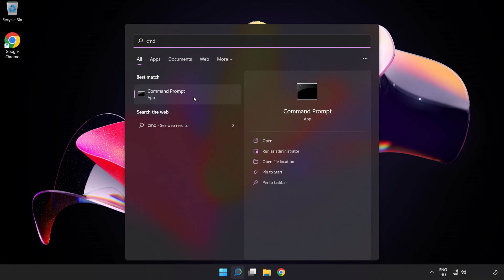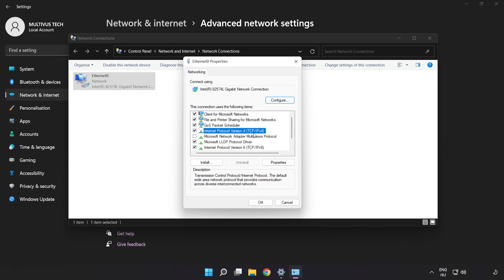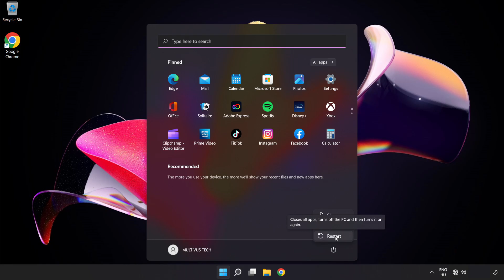How to FIX Warhammer 40,000: Rogue Trader Connection / Server Error!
I'm going to show How to FIX Warhammer 40,000: Rogue Trader Connection / Server Error!